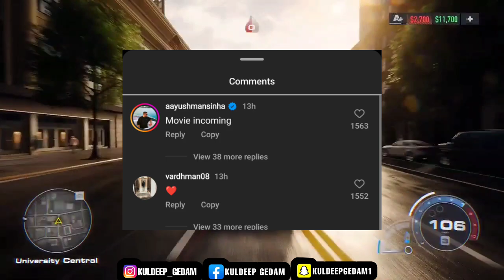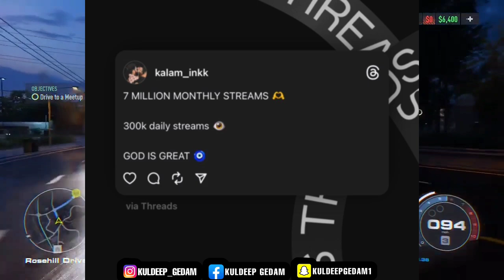mc stan new song | Regret - sahil khan react on mc stan Regret song 😍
mc stan
mc stan regret
regret
mc stan regret official music video

mc Stan Regret | Sahil Khan reacts on Mc stan Regret song 😍

Mc stan Regret  Official music video 🥰 50 Cent show in india 😍

Mc stan new viral video Clip 🥰 Sidho moose wala Chorni | 6ix9ine Helped poor people 😍 Emiway